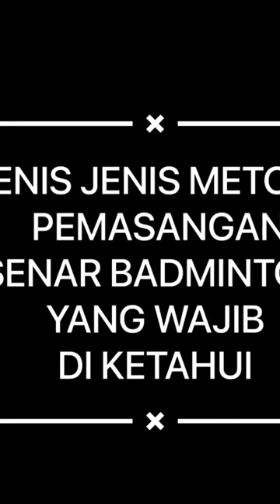Senar 2 Simpul / 4 Simpul?